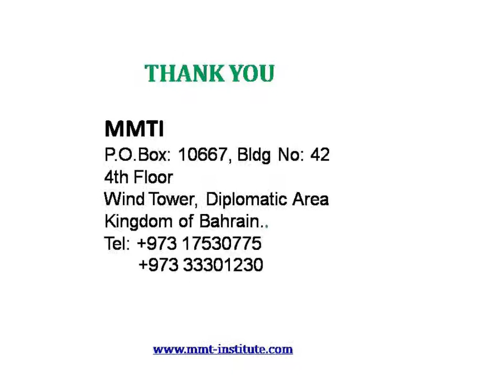Best Excel Training Course in Bahrain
The advanced concepts of ms excel involves various tools like conditional formatting advanced data filtering and formatting, advanced excel security, form based properties and implementations.